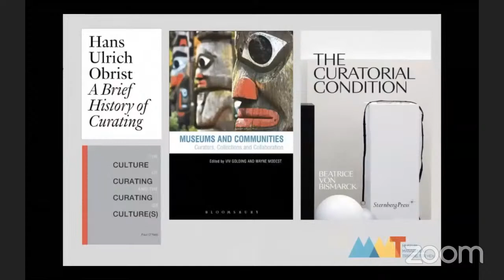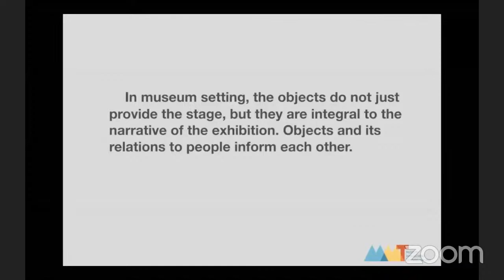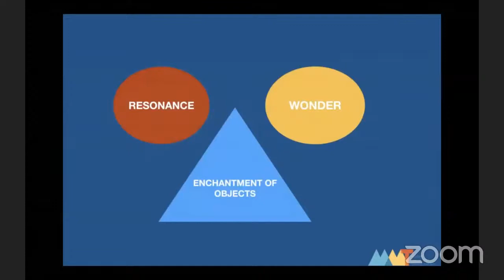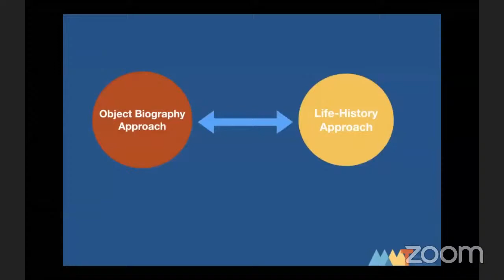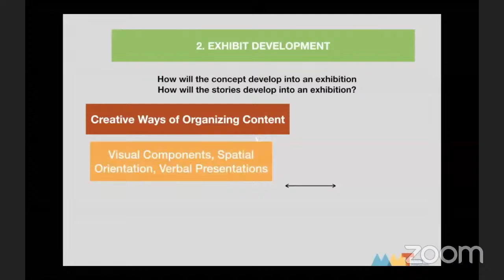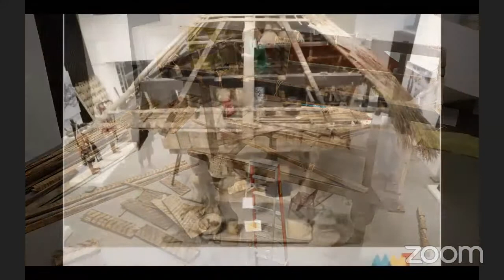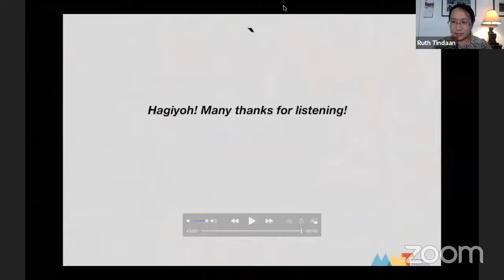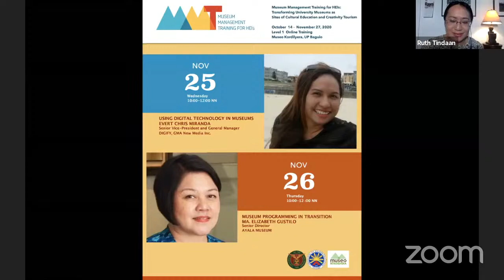UP Baguio Live Stream -- Museo Kordilyera Webinars -- MUSEUM MANAGEMENT TRAINING FOR HEIs *18-19 NOV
Museo Kordilyera Webinars -- MUSEUM MANAGEMENT TRAINING FOR HEIs *18-19 NOV

I. RESEARCH AND PUBLICATION FOR MUSEUMS
November 18, 2020, 10-12NN

Speaker: Dr. Juan Carlos Gonzalez
Director, Museum of Natural History
University of the Philippines Los Banos

II. CONCEPTUALIZING AND CURATING EXHIBITIONS
November 19, 2020, 10-12NN

Speaker: Dr. Analyn Salvador-Amores
Director and Curator, Museo Kordilyera
University of the Philippines Baguio